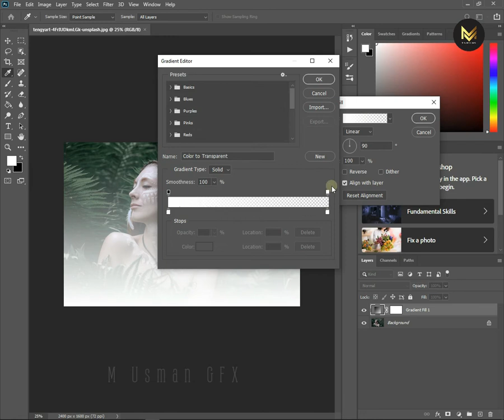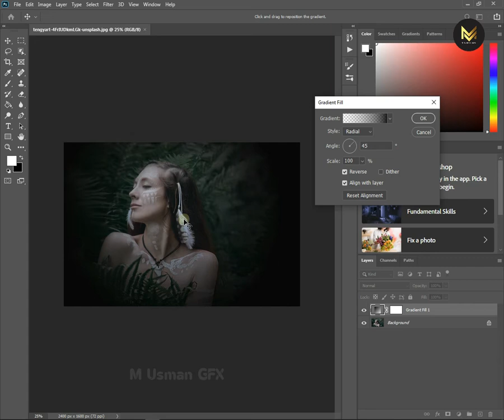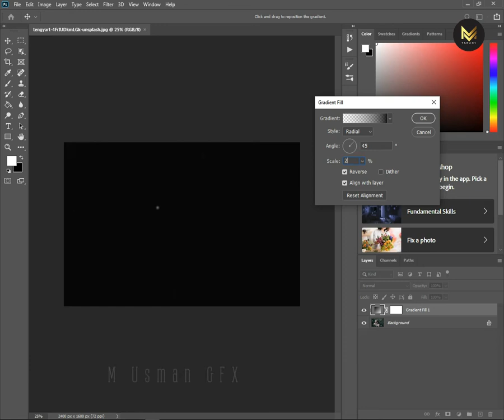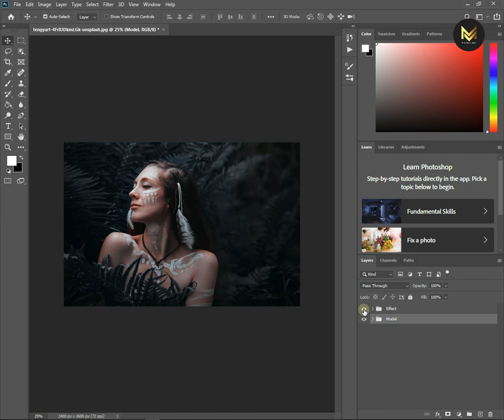Photoshop Tutorial : Dramatic Color Grading Photoshop Soft Tone Effect Tutorial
Today I'm gonna show you how to create a cinematic color effect in photoshop in a quick time. Its really a easy tutorial. Hope you will enjoy.